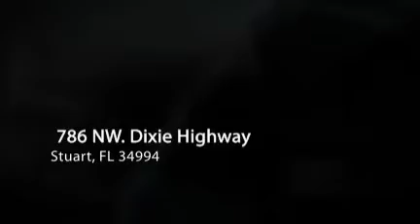Roosevelt Bridge Tire and Auto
http// - We have the latest technology to properly diagnose and repair almost any make or model. We install engines and transmissions. We also install used engines to save you money.